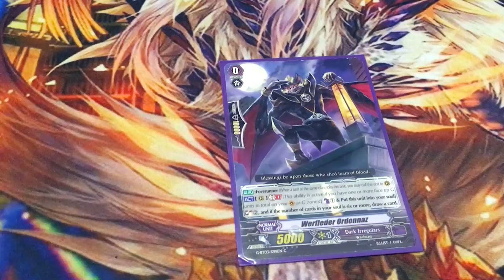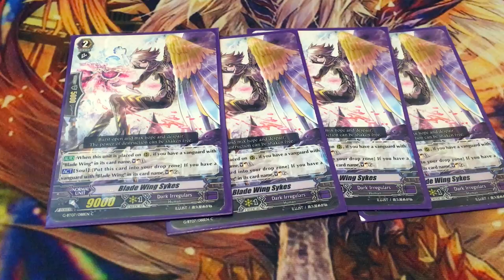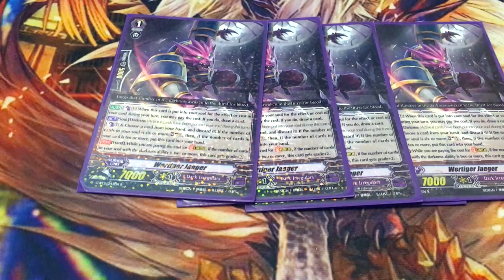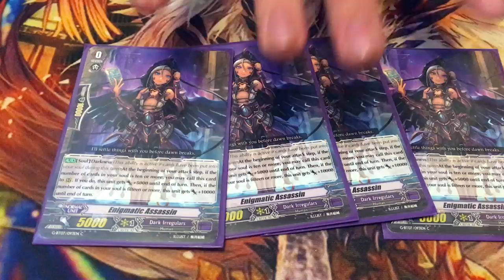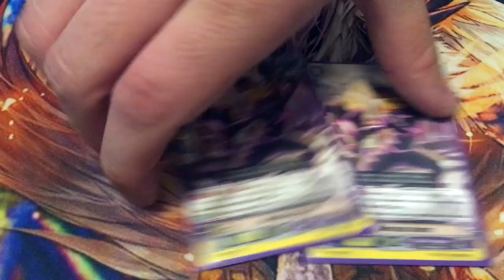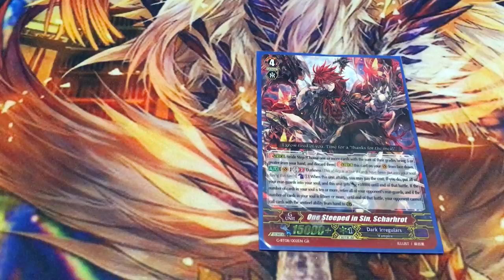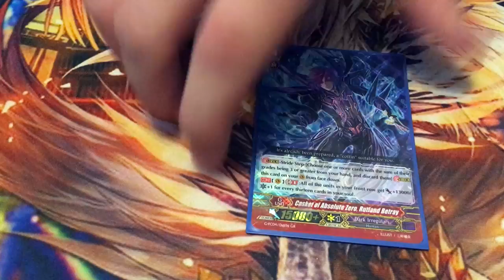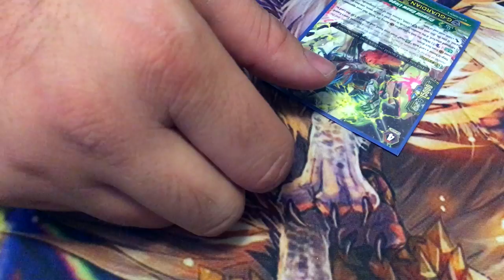Dark Irregulars: Blade Wing Sullivan Deck Profile! Cardfight!! Vanguard G (Post GBT-11)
Here's Atlas' Blade Wing Deck, consisting of new support for GBT-11. Enjoy!